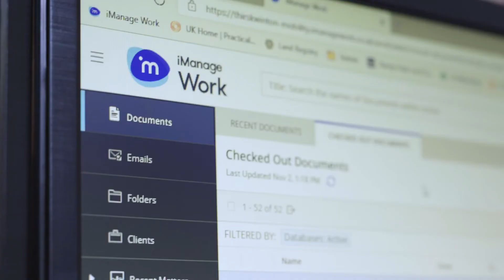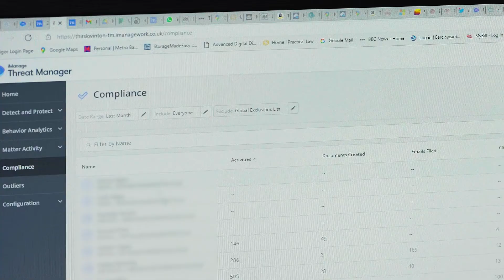Thirsk Winton Case Study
Growing London law firm, Thirsk Winton, has ambitions to deliver more bespoke, specialized client services at scale. To achieve this, they migrated document management to iManage Work 10 in the Cloud, which is more agile, scalable, cost-effective, and enables the team of 30 staff to be more productive from anywhere. To further enhance security and simplify compliance, the firm expanded its footprint with iManage Threat Manager for behavioral analytics and iManage Security Policy Manager to achieve need-to-know access to sensitive data.